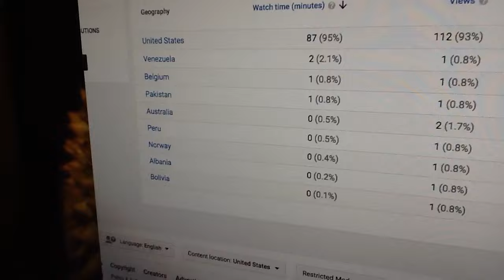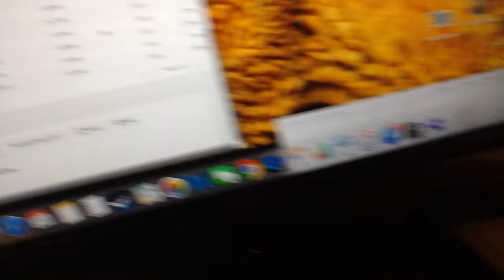views from around the world